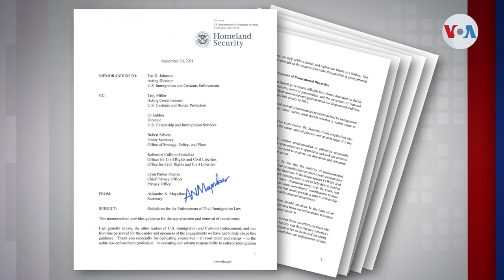EE UU establece nuevas prioridades de deportación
El departamento de Seguridad Nacional de Estados Unidos hizo públicos nuevos lineamientos para la deportación de inmigrantes indocumentados y, ahora, son muchos los que se preguntan quiénes pueden ser expulsados del país.

 ¡Visítenos!